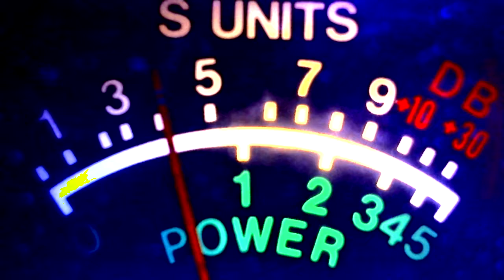164 flat side fl